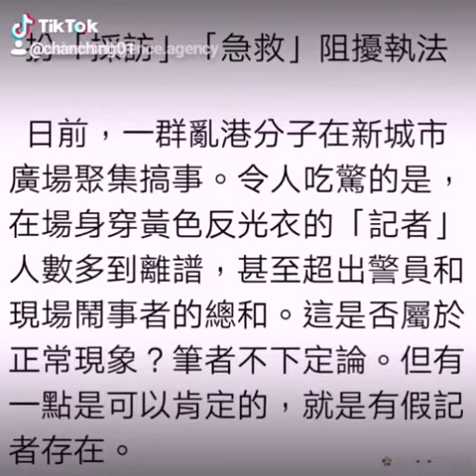假記者，假救護!